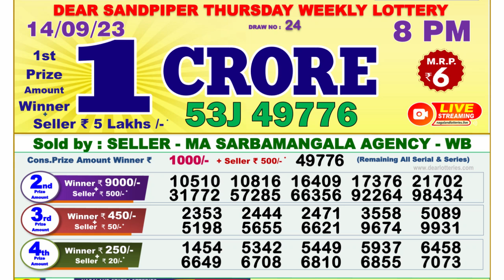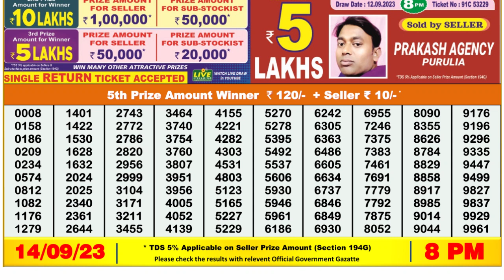Dear Lottery Sambad 8pm today 14.09.23 Nagaland State Lottery Result